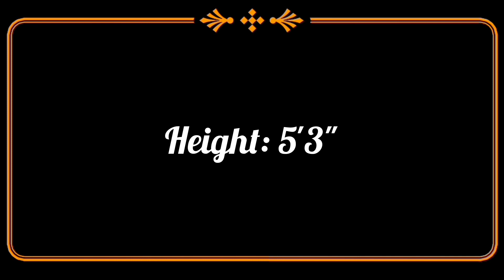Bollywood famous comedian Rajpal Yadav biography.Height,profession,debut,parents,wife,children etc.